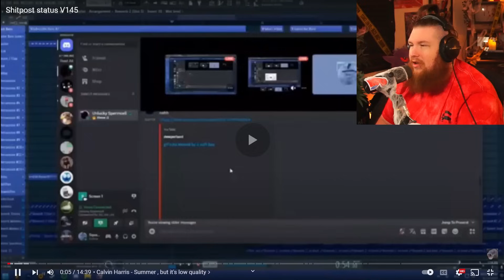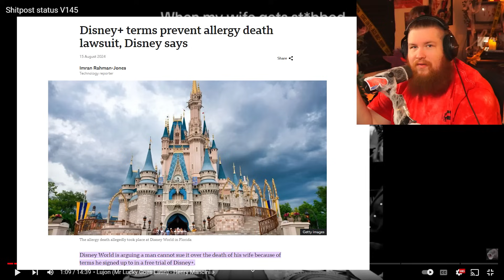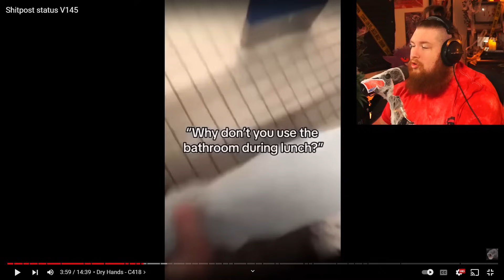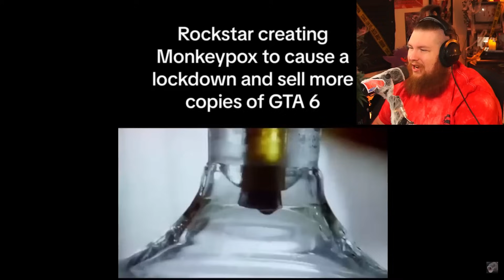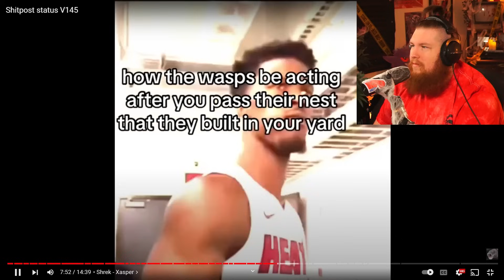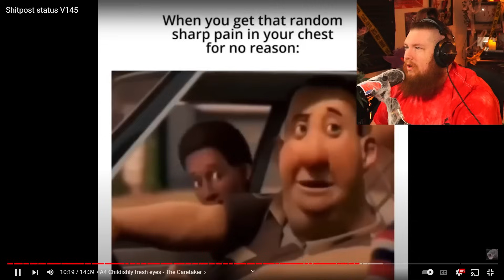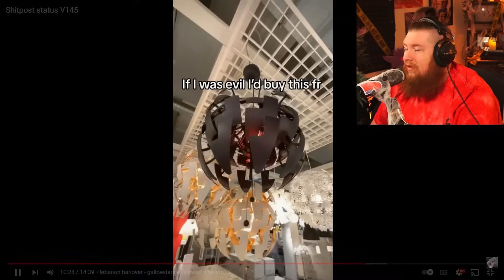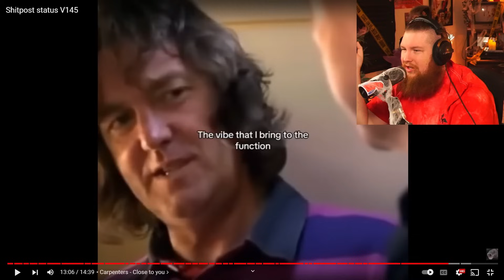If I Laugh The Video ENDS and I EDGE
come here often?